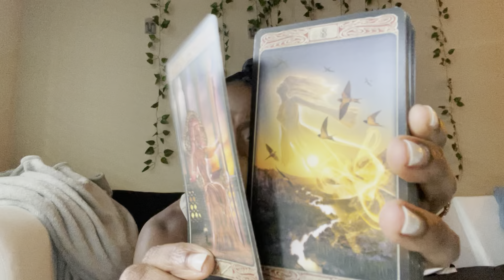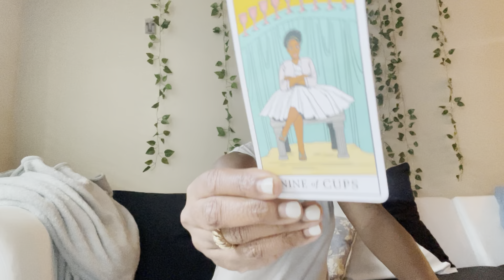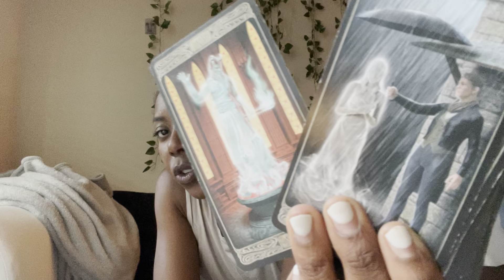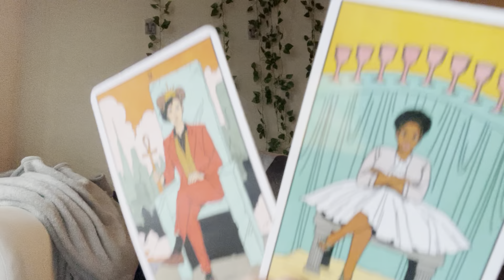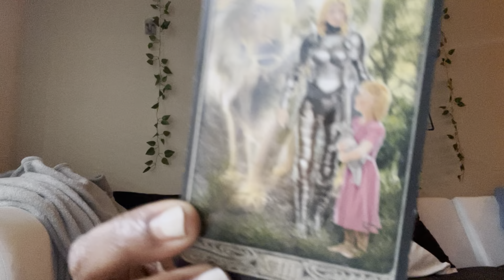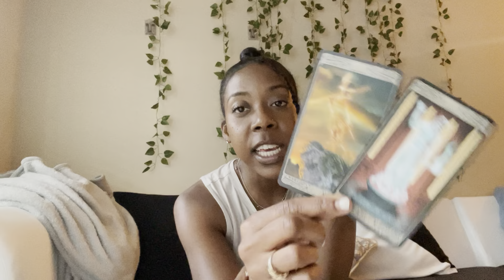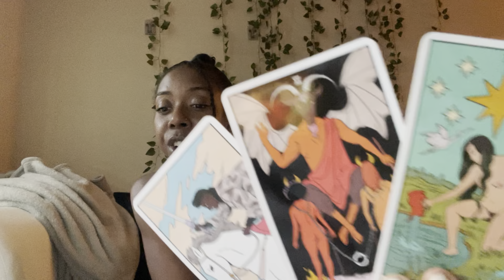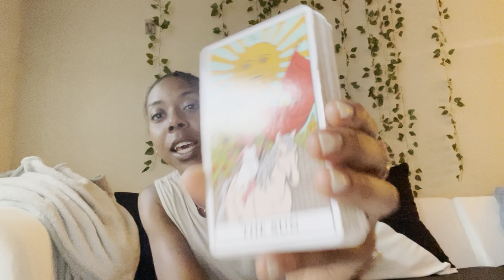Scorpio ♏️ Healing from the karmic cycle to achieve ultimate satisfaction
have a story for you…

Also a Scorpio called me during the reading lol